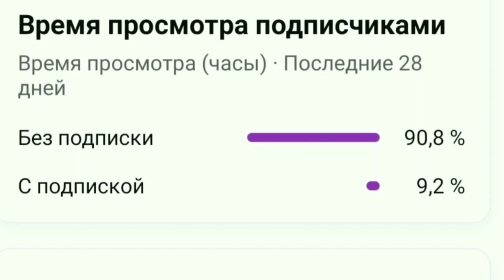ИЗМЕНЕНИЯ В ENDO-01 ИЗ FIVE NIGHTS AT FREDDY'S |РАБОТАЮЩИЙ АНИМАТРОНИК-ЭНДОСКЕЛЕТ ИЗ FNAF 1 (6часть)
В этом видео я рассказал про все изменения, которые произошли в эндоскелете за эти 3 месяца.

0:22 Вместо 1 механизма, 4 механизма
0:36 Механизмы лица
2:56 Механизм поворота руки и головы
5:17 Подпишись пж
5:39 Механизм поворота туловища
7:57 Заключение